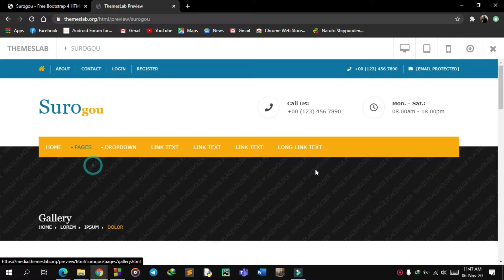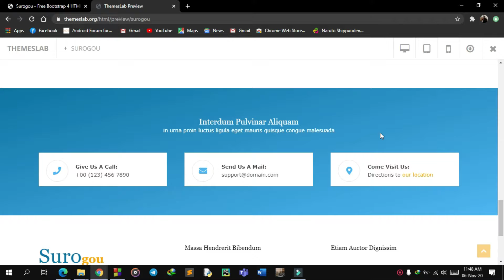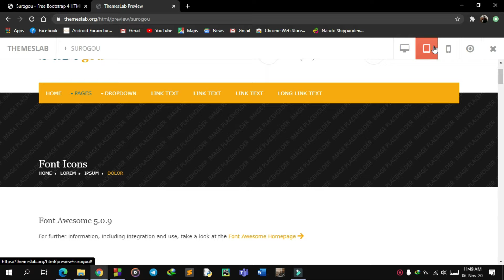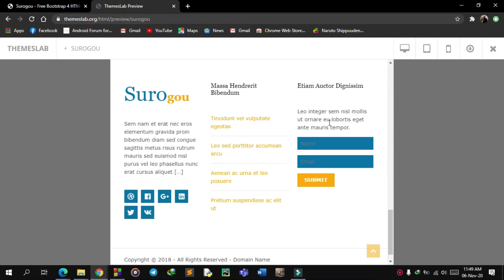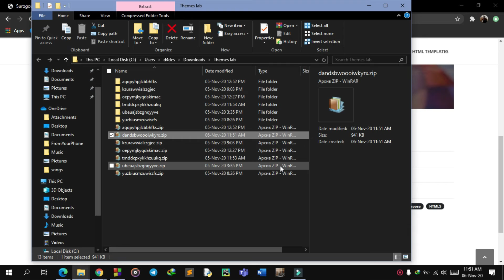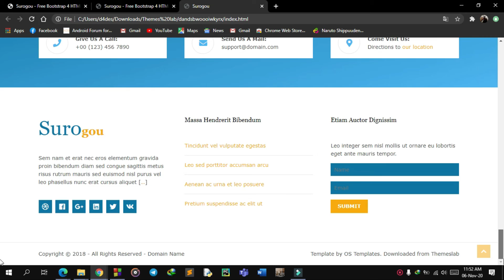Surugou : Free Bootstrap 4 HTML5 Multipurpose Website Template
Description:
Surogou is a free multipurpose HTML5 template created using Bootstrap. Different features have been used in the template which has made the template easier to use and attractive. It uses JQuery JavaScript library and is based on bootstrap4 library. The template is 100% mobile-ready, compatible with browsers and retina-friendly.